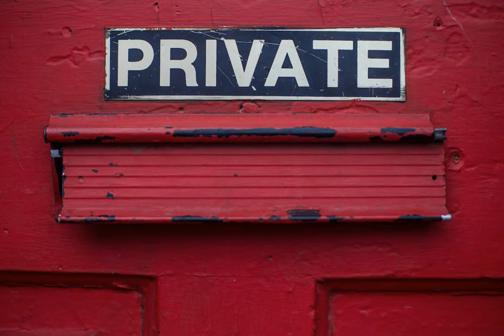تجرباتِ زندگی : تأسف انگیز مواد شیئر نہ کریں۔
سوشل میڈیا اب ہماری روزمرہ زندگی کا حصہ س ہم عموما اپنے خیالات، محسوسات اور تجربات جو تلخ بھی ہو سکتے ہیں۔ اس لیے اپنے تأسف انگیز خیالات کو کسی میسج، آڈیو، ویڈیو یا تصویری شکل میں هرگز محفوظ نہ کریں۔ جو مستقبل میں آپ کی مشکلات کا باعث ہو سکتا ہے۔

آپ اپنی رائے دے سکتے ہیں اور آپ کے تبصرے میرے لیے قابل قدر ہیں۔

السَّلَامُ عَلَيْكُمْ، میں واجد خان ہوں۔ میں سافٹ ویئر، انٹرنیٹ سیکیورٹی، پرائیویسی اور ہارڈ ویئر کو آسان اور دل چسپ انداز میں سمجھانے کی کوشش کر رہا ہوں، تاکہ غیر تکنیکی افراد بھی آسانی سے سمجھ سکیں۔ ہفتہ وار بلاگ حاصل کرنے کے لیے، میرے بلاگ کو سبسکرائب کریں

واجد خان بلاگ پڑھنے کا شکریہ! نئی پوسٹ حاصل کرنے اور میرے کام کو سپورٹ کرنے کے لیے مفت میں سبسکرائب کریں۔

This is a public episode. If you would like to discuss this with other subscribers or get access to bonus episodes, visit blog.iamwajidkhan.com